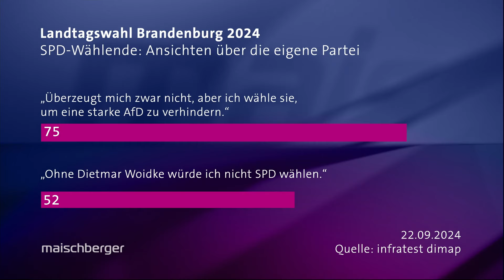Nach der Wahl in Brandenburg: Matthias Platzeck (SPD) im Gespräch | maischberger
Der ehemalige Ministerpräsident von Brandenburg Matthias Platzeck (SPD) spricht mit Sandra Maischberger über die Ergebnisse der Landtagswahlen in Brandenburg.

00:00 Begrüßung
00:19 Politische Herausforderungen in Brandenburg
04:47 Persönlichkeit in der Politik
05:52 Olaf Scholz
12:02 Ukraine-Krieg
13:44 Ostdeutschland
15:14 AfD und BSW

Matthias Platzeck spricht über seine Amtszeit als Ministerpräsident und die Herausforderungen, die Brandenburg aktuell prägen. Die Aufgaben seien für seinen Nachfolger Dietmar Woidke schwieriger geworden, da die politische Landschaft zunehmend komplexer werde. Besonders die Veränderungen im Landesparlament durch neue Parteien und Strömungen sieht Platzeck als große Herausforderung.

Platzeck erklärt, Wahlen würden immer mehr von Einzelpersonen als von Parteiprogrammen bestimmt. Er hebt hervor, dass Woidkes Erfolg stark mit seiner Präsenz und Überzeugungskraft zusammenhänge: „Dietmar Woidke ist eine überzeugende Person und hat deshalb diese Wahl auch dominiert“, betont er.

Die AfD sieht Platzeck als eine ernstzunehmende politische Kraft, die nicht mehr nur eine temporäre Erscheinung sei. Er warnt davor, ihre Erfolge zu unterschätzen, besonders in Ostdeutschland. Ihrer Stärke begegne man seiner Meinung nach am besten durch klare politische Arbeit und das Ernstnehmen der Bürgeranliegen. „Das wird wohl keine Eintagsfliege sein“, sagt er über den Aufstieg der Partei.

Mit Blick auf den Ukraine-Krieg fordert Platzeck eine Verstärkung der diplomatischen Bemühungen zur Konfliktlösung, da Verhandlungen mit Russland langfristig unvermeidbar seien. Er äußert zudem die Sorge, dass die westliche Politik zu wenig auf Ängste und Bedenken in der Bevölkerung eingehe und zu wenig erkläre. „Diplomatie muss auch im Wording eine Rolle spielen“, fordert Platzeck.

Außerdem zu Gast waren:

Sevim Dağdelen (außenpolitische Sprecherin des BSW)
Thorsten Frei, CDU (Parl. Geschäftsführer der Unionsfraktion)
Sebastian Krumbiegel (Musiker, „Die Prinzen“)
Robin Alexander (Die Welt)
Julie Kurz (ARD-Journalistin)